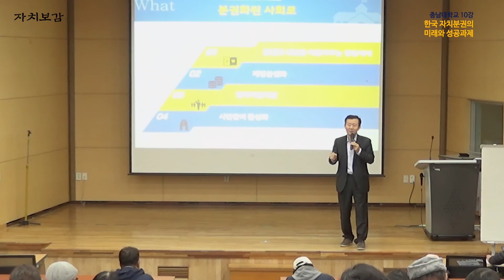[자치보감] 3,13,53란 숫자는 무엇을 의미할까요? | 우정욱 서울시 자치분권자문관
자치분권에 대한 개념 사전입니다.
간단 명료하게 자치분권이란 주제를 중심으로 한
여러 개념들을 습득하실 수 있습니다.

지역 개발과 마을지도자 양성에 도움이 되길 바랍니다~